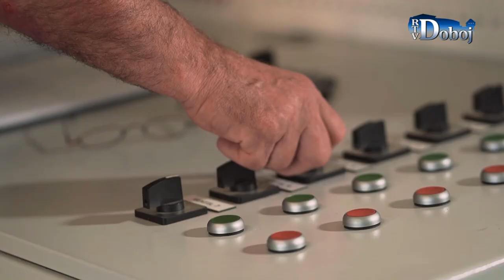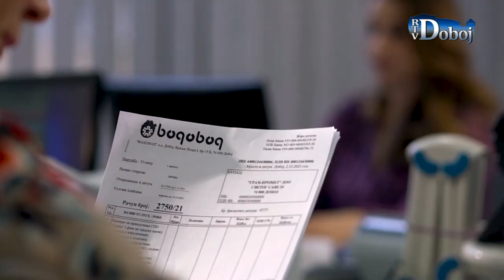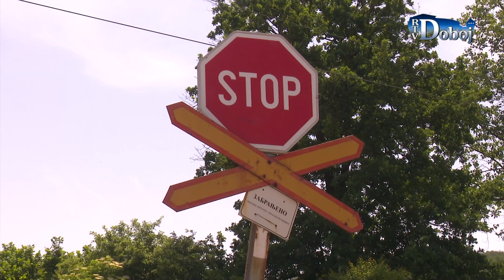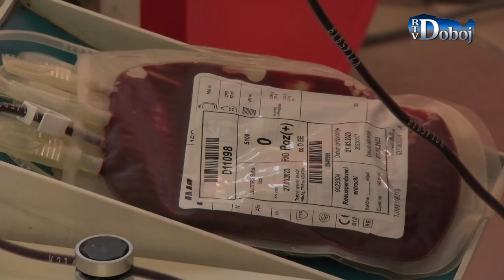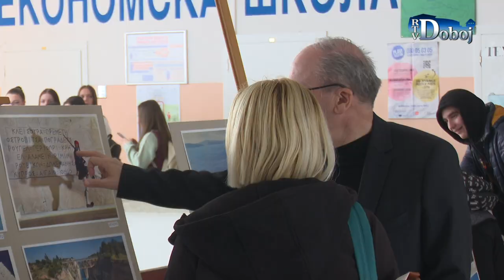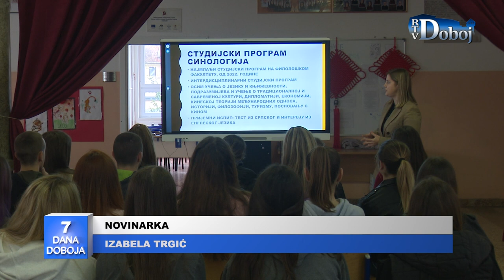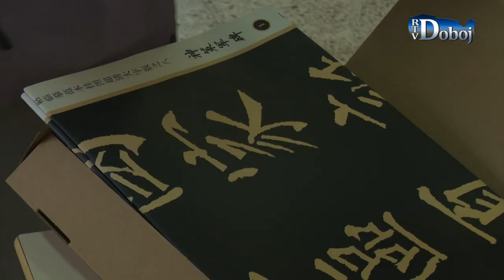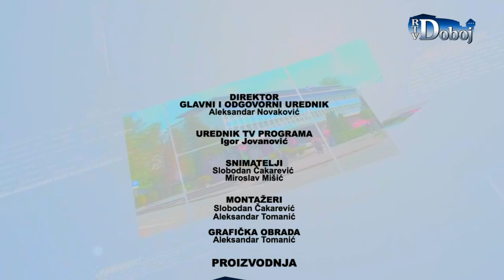7 Dana Doboja 2. 4. 2023.